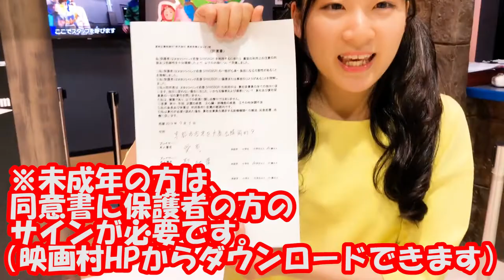UKG(太秦看板ガール)「映画村ツアー① ～『忍登』前編～」東映京都俳優部サイドメニューvol.21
東映俳優養成所/アイドルユニットプロジェクトから誕生した
【 UZUMASA KANBAN GIRL（太秦看板ガール） 】
愛恵（まなえ）と聖 柚葉（ひじり ゆずは）が映画村の魅力をご紹介するツアー！
第1弾は、本格クライミングアトラクション「忍登-SHINOBORI-」です！